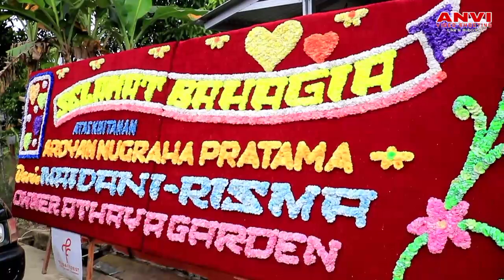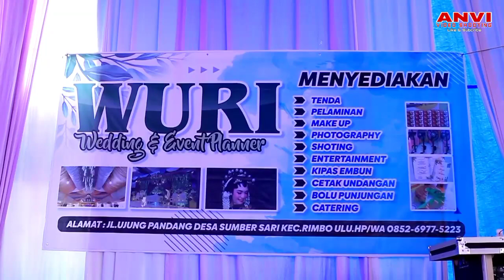Walimatul khitan Ardyan Nugraha Pratama Putra Bpk. Dwi Harianto & Ibu Susi | WO Wuri Wedding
Jl. 1 Unit 2 Rimbo Bujang, Kan. Tebo-Jambi